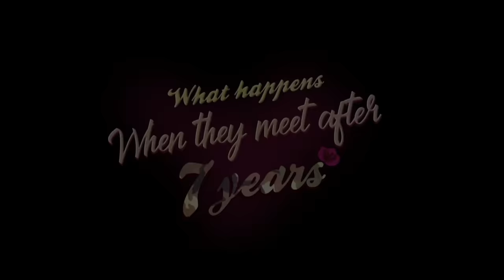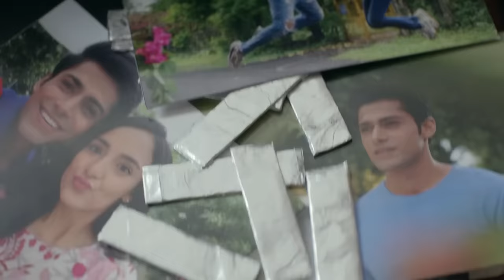Ek Duje Ke Vaaste 2 - Ep 88 - Full Episode - 28th September, 2020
Episode 88: Shravan's Leave Gets Approved
When the cadets are talking about the bet set by Shravan. Shravan walks in with a file stating his leave and the cadet's transfer is approved.